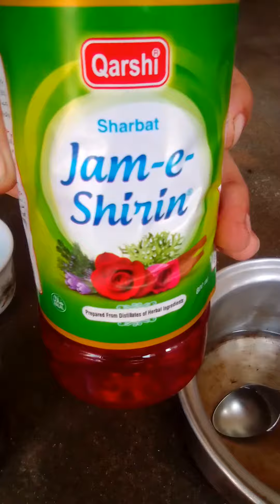Muharram Special Dhood Sharbat